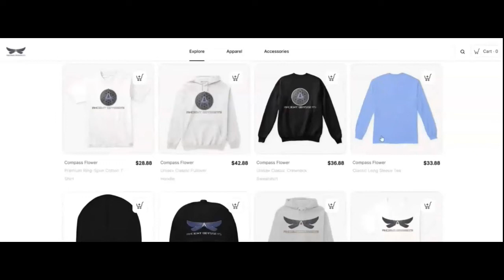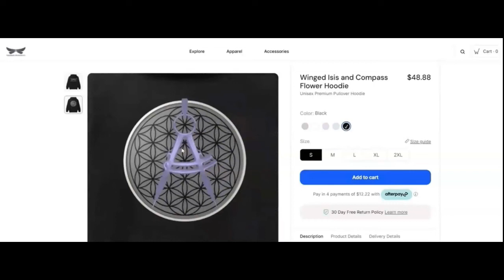CRAZY GIZA EXPERIENCE! (Short Documentary)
Welcome to Ancient Odysseys! Join me in my adventures as I explore and investigate the mysteries of ancient sites across the world!

In this Episode (22) … See what it is like on our journey to the Pyramids!

X: @lexlevie

My Team:  @thelandofchem